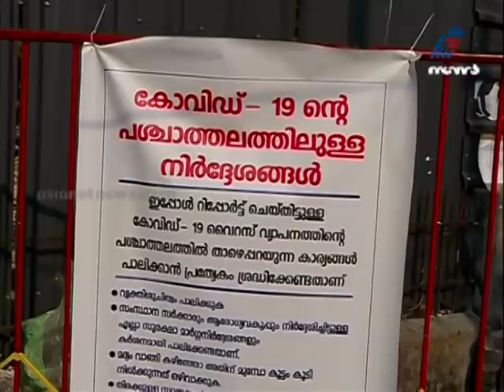ബവ്കോയും ' ലോക്കാ' യി ; ബെവ്ക്യൂ ആപ്പും ലോക്ക് ഡൗണും തിരിച്ചടി | Bevco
ബവ്കോയും ' ലോക്കാ' യി  ; ബെവ്ക്യൂ ആപ്പും ലോക്ക് ഡൗണും തിരിച്ചടി
Bev q and Lockdown made a loss for Bevco